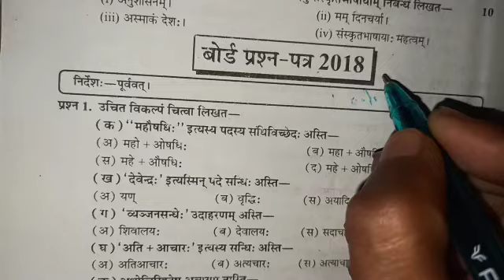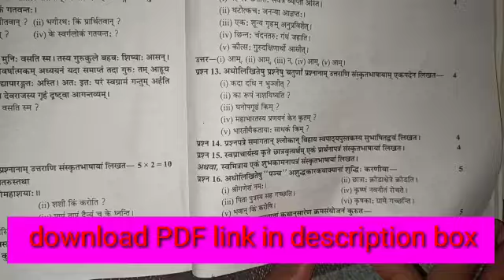class 10th most important objectiv question subject Sanskrit final exam question paper 2020 MP board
class 10th most important question subject Sanskrit final exam question paper 2020 MP board